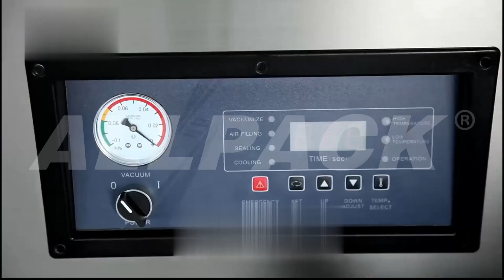China best single chamber vacuum packaging machine for multiple use!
Allpack tabletop single chamber vacuum packaging machine is made of AISI304 stainless steel. It has a compact and beautiful design, and it is equipped with front sealing bar, which can guarantee the sealing effect of the products, to avoid gas leakage. This machine has transparent chamber lid, clear control panel and vacuum gauge, which make the vacuum process more convenient and visual. This single chamber vacuum packaging machine will consume little power energy during its working process, it is very suitable for family use and supermarkets.